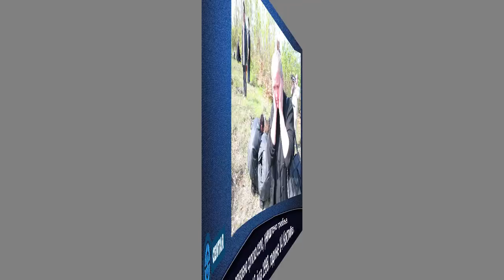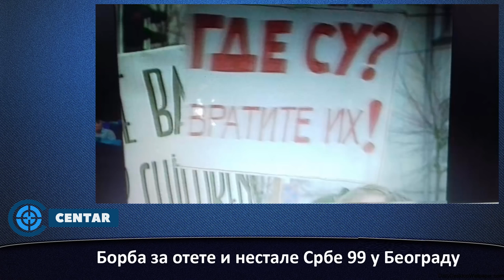U CENTAR - Ranko Đinović i prof. dr Aleksandar Đikić: Istinite priče sa Kosmeta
Gosti medijske kuće „Centar” u emisiji „Debata” bili su pesnik Ranko Đinović (rodom iz Metohije, koga su Albanci 1999.g. proterali iz Đakovice i dr Aleksandar Đikić, isto rodom iz Đakovice a koji sada živi na Severu Kosova i radi kao  profesor na Univerzitetu Prištini, izmeštenom u severnom delu Kosovske Mitrovice.

Tema emisija je bila srpsko-albaski odnosi i albanski zločini nad Srbima, s kraja dvadesetog i s početka dvadeset prvog veka.
U emisiji gosti govorili su o tome kakav je bio međuživot između Srba i Albanaca pre 1999.g., (00:01:00), o tome da su već 1998.g, Albanci  oteli 202 srpska civila (00:02:30), o OVK napadu na Orahovac, u julu 1998.g, kada je oteto 82 Srba i o „Maršu mira” (00:03:00), o tome kako je OEBS pomogao Albance (00:05:00), o tome kako su Albanci mučili Srbe u autobusu (00:10:30), kako je DB zataškavao albanske zločine (00:11:30), o životu Srba u  Đakovici (00:12:30), zašto je raspad Jugoslavije počeo 11. marta 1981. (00:14:30), o albanskom političkom klanu iz Đakovice koji je kontrolisao Kosmet (00:16:00), o albanskoj emigraciji (00:18:00), o tome kako su Albanci proterivali Srbe sa Kosmeta i američkim kongresmnima koji su za vreme komunizma posetili Kosovo i Metohiju (00:20:00), o srpskim toponimima, imenima i nazivima u albanskom jeziku  (00:23:00), o tome kako su stvoreni Albanci kao nacija, šta su albanski fisovi i šta je besa (00:26:00), kako je fis Gaši reketirao manastir Visoke Dečane (00:28:00), kao i o pravoslavnim Albancima i Skenderbegu (00:31:00).

Tokom emisije gosti su pričali o Slobodanu Miloševiću i NATO bombardovanju (00:33:00), o tome kako je Ranko Đinović, deset minuta pre pada Đakovice u šiptarske ruke, spasio svoju porodicu (00: 36:00), kako je NATO nemilosrdno bombardovao Srbe za Uskrs 1999, (00:38:00), o albanskim zločinima nad Srbima nakon početka šiptarske okupacije Kosmeta (00:41:00), o izvorima albanske mržnje prema Srbima (00:44:30), o albanskoj istoriji (00:47:00), o slučaju Voker (00:48:30), o tome koliko žive Albanaca, a koliko Srba na Kosmetu (00:50:00), o albanskom odnosu prema ženama (00:53:00),  o odlasku Albanaca sa Kosmeta (00:55:00), i o kosovskim šiptarskim izborima (00:56:00).

Na kraju su gosti govorili o graničnim prelazima između uže Srbije i KiM, odnosno Kosovo i Metohije i Albanije (01:00:00), o tome kako je Koštunica pustio na slobodu albanske zločince iz srpskih zatvora (01:01:00), o Žutoj kući i kako su Albanci masakrirali Srbe po Kosmetu (01:03:00), o Beogradu i Kraljevu danas i kako Beograđani i Kraljevčani imaju odnos prema Srbima sa Kosmeta (01:07:00), o mogućnosti  dogovora između Albanaca i Srba i držatvornom srpskom planu za KiM (01:10:00 i 01:16:00), o tome koliko je zbog NATO bombardovanja porastao broj obolelih od raka (01:15:00), o opasnosti formiranja Velike Albanije i koliko je za Srbe bezbedno letovanje u Albaniji (01:17:00), o tome kako Srbi iz uže Srbije mogu da pomognu Srbima na Kosmetu (01:19:00),  koliko se Srbi rađaju na Kosmetu i odnosu  kosmetskih Srba  prema Crkvi (01:22:00); kao i o ocu Justinu Tasiću koji je na Kosmetu spasio preko 3500 srpskih brakova od razvoda. (01:24:00).

Emisija je realizovana u prostorijama medijske kuće „Centar”, (Zgrada „Borbe”, Trg Nikole Pašića 7, Beograd), a debatu je modelirao gl.odg. urednik Srbin.info, Dejan Petar Zlatanović.

Ako vam se sviđaju naše emisije, lajkujte i našu Fejsbuk stranicu